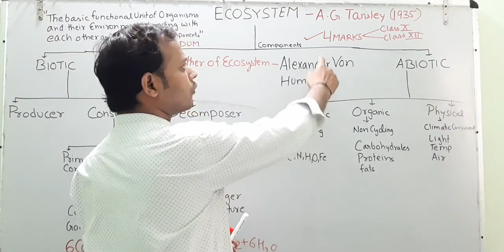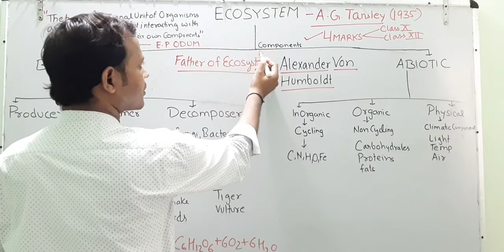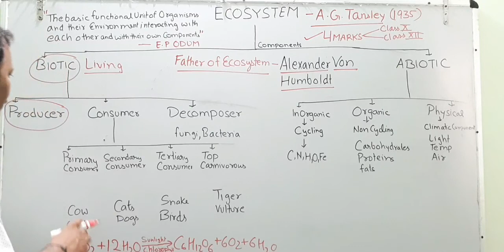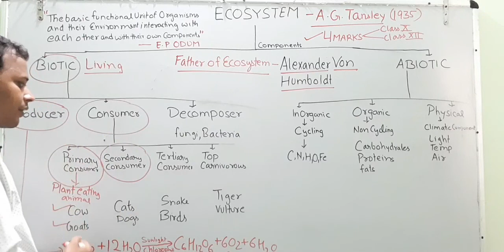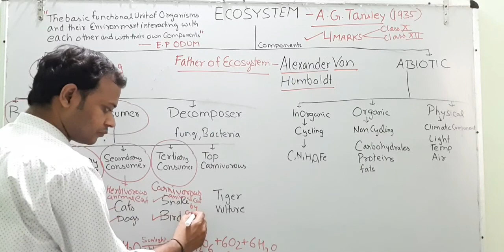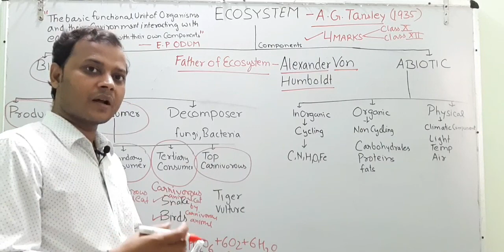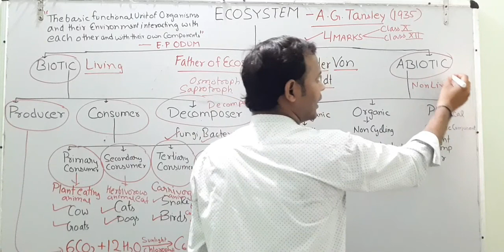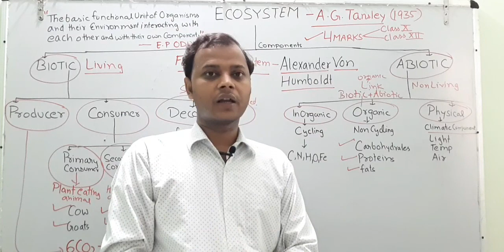Eco System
An Ecosystem is a large community of living organism in a particular area.The living and physical components are linked together through nutrient cycles and Energy flows